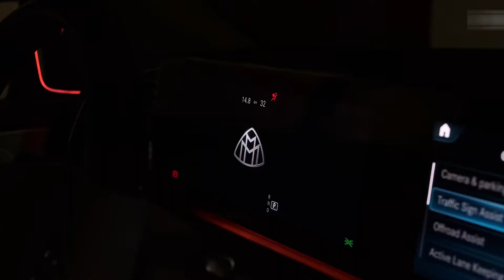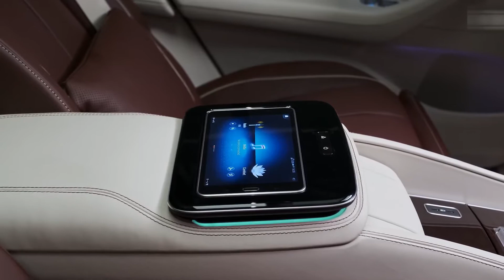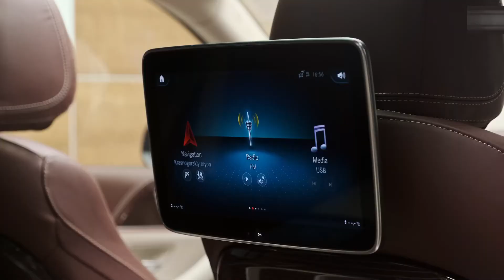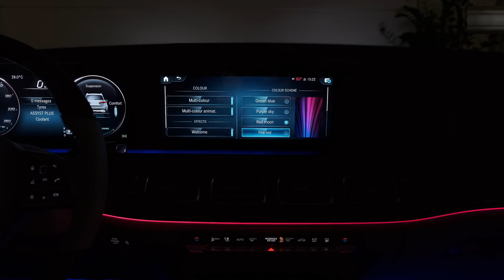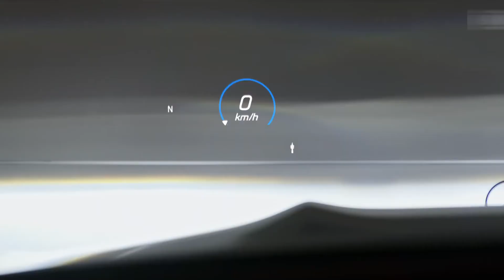2021 Mercedes Maybach GLS 600 - Exterior and Interior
2021 Mercedes Maybach GLS 600 - Exterior and Interior

In this video, you will see the interior and exterior of a vehicle.

If you find any of your copyrighted material in this video, please leave me a message so we can resolve the issue.